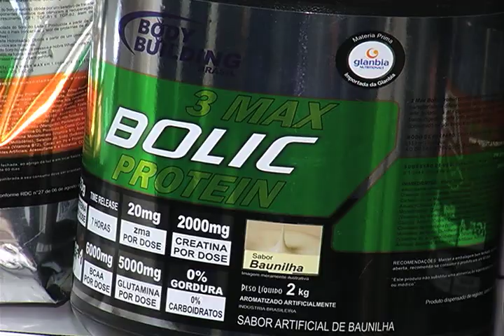Suplementos alimentares falsificados foram apreendidos em Jundiaí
Mais de 100 quilos de suplementos alimentares falsificados foram apreendidos pela Delegacia de Investigações Gerais de Jundiaí. Na operação, dois comerciantes, um de Jundiaí e outro de Itatiba Foram detidos.